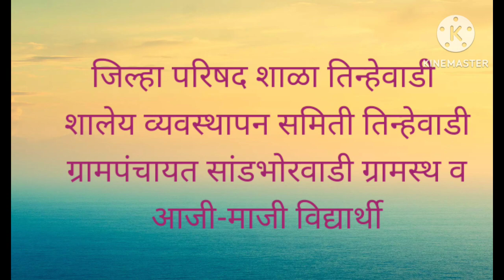शाळा प्रवेश उत्सव सन 2024 जिल्हा परिषद प्राथमिक शाळा तिन्हेवाडी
*जिल्हा परिषद शाळा तिन्हेवाडी क्र 1 व 2*
           *आज दिनांक 15 जून 2024 रोजी जिल्हा परिषद प्राथमिक शाळा तिन्हेवाडी येथे नवागतांचे स्वागत करण्यात आले. इयत्ता पहिली दाखल पात्र विद्यार्थ्यांना पुष्पगुच्छ व इतर साहित्य देऊन स्वागत करण्यात आले. यावेळी सांडभोरवाडी प्रथम लोकनियुक्त महिला  सरपंच सौ. प्रतिक्षाताई पाचारणे, सदस्य सौ.सीमा पठारे , सौ. प्रियांका वरकड, श्री.भगवान पाचारणे,  शालेय व्यवस्थापन समिती अध्यक्ष श्री.सुरेश आरुडे, आणि सौ.मेघा पाचारणे, उपाध्यक्ष सौ. चित्रा आरूडे, सदस्य श्री. रंगनाथ आरूडे,श्री. हरीचंद्र आरूडे. चेअरमन. श्री.शिवाजी आरूडे, श्री.गणेश आरुडे ,  सौ.प्राजक्ता सांडभोर, सर्व शिक्षक,  व्यवस्थापन समिती अध्यक्ष, सदस्य तसेच ग्रामस्थ मोठ्या संख्येने उपस्थित होते.*
*सर्व उपस्थित मान्यवरांच्या हस्ते नवीन प्रवेश घेतलेल्या मुलांचे औक्षण करण्यात आले.तसेच त्यांना शालेय भेटवस्तू व क्रमिक पाठ्य पुस्तके देण्यात आली.तसेच गोड पदार्थाचे देखील नियोजन करण्यात आले.*

       *कार्यक्रमाचे प्रास्ताविक श्री. बारवेकर सर यांनी केले,प्रसंगी अध्यक्ष म्हणून सरपंच*सौ.प्रतिक्षाताई पाचारणे हे विराजमान होते,ग्राम.सदस्य सौ.सीमा पठारे, सौ.प्रियांका वरकड, श्री.भगवान पाचारणे तसेच शा.व्य.समिती सदस्य श्री.रंगनाथ आरुडे  व सर्वात शेवटी अध्यक्ष यांनी मनोगत व्यक्त करून मुलांना पुढील शैक्षणिक वाटचालीस शुभेच्छा दिल्या.*
*कार्यक्रमाचे सूत्रसंचालन मुख्याध्यापक श्री. चंद्रकांत डफळ सर यांनी केले तर आभार सौ.सुप्रिया नेहरे मॅडम यांनी मानले.*